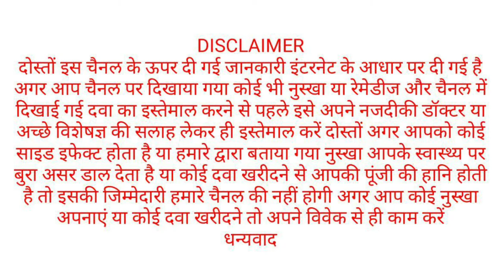स्तन breast काआकार कैसे बढ़ाये how to increase breast size naturally at home स्तन को टाईट कैसे करे